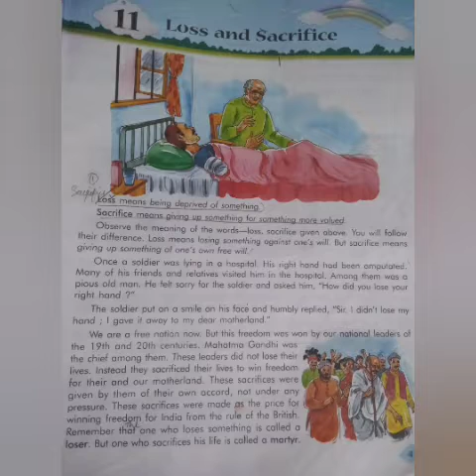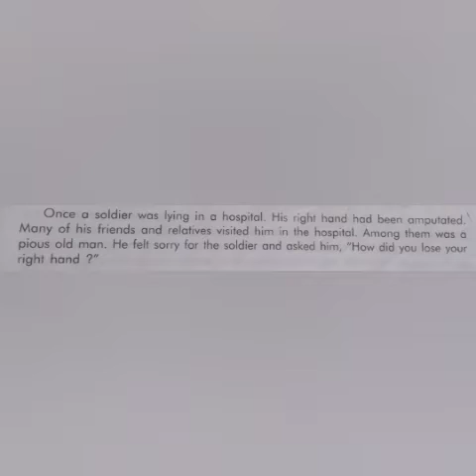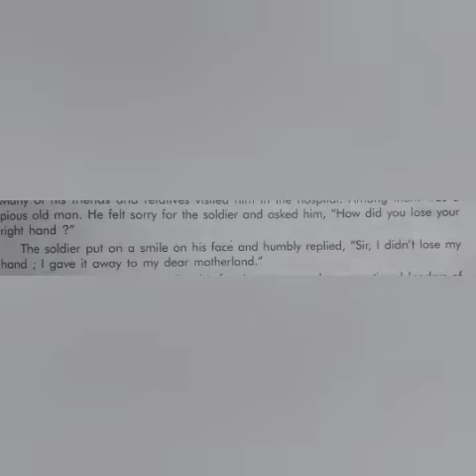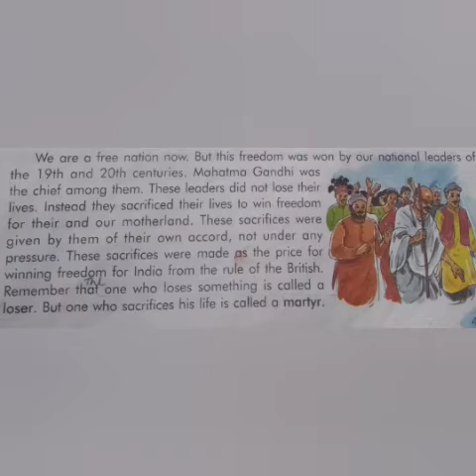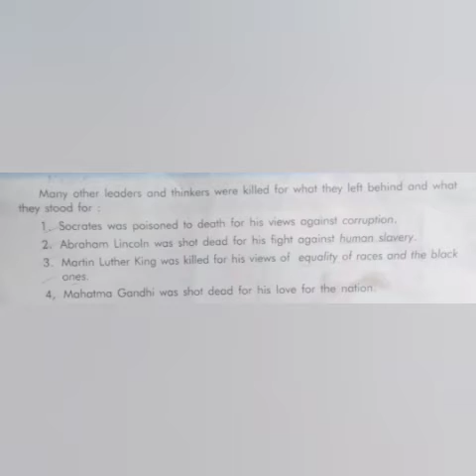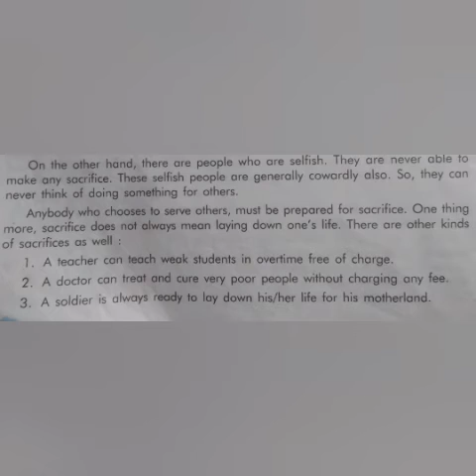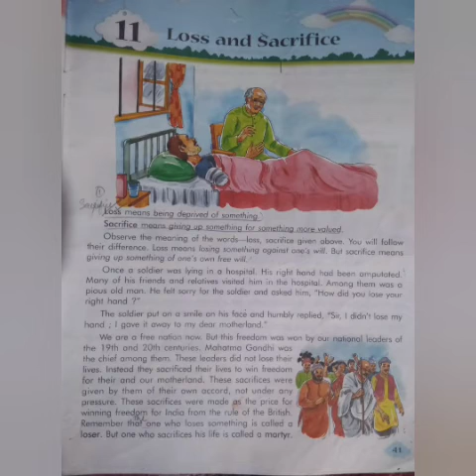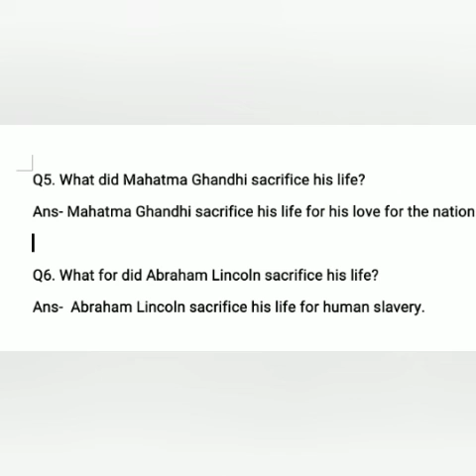Class III - Moral Science 21/ 01/ 2022